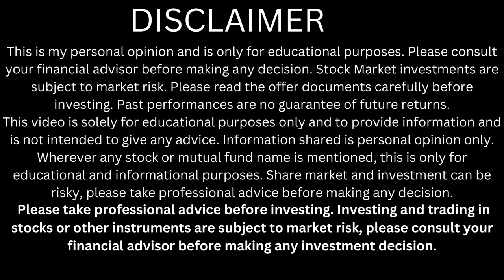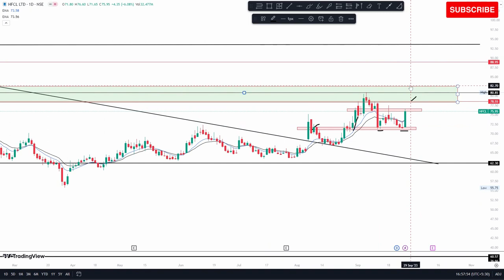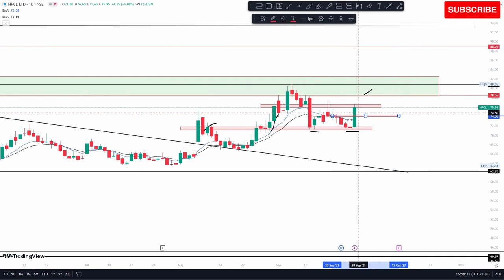HFCL Share Short Term Target | HFCL Share Latest News | HFCL Share Buy or Not | HFCL Share Analysis